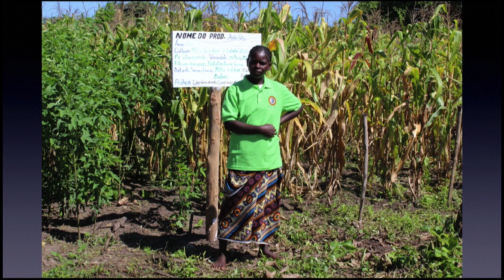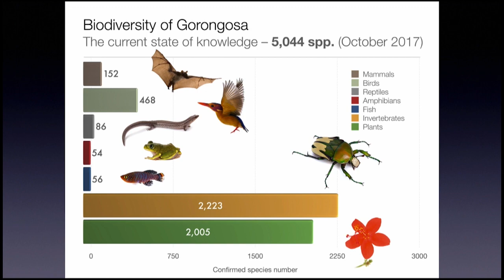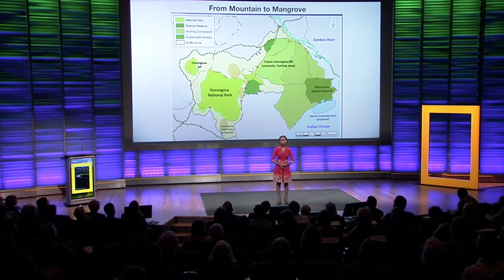Gorongosa Restoration Project, Dominique Gonçalves, Half-Earth Day 2017 - half-earthproject.org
Dominique Gonçalves, Gorongosa Restoration Project
Years ago, Mozambique’s president decreed, “Gorongosa National Park should be a human development engine that should serve and help the local people even as the park replenishes its wildlife.” Today, the park is an example of how land and people can successfully coexist.